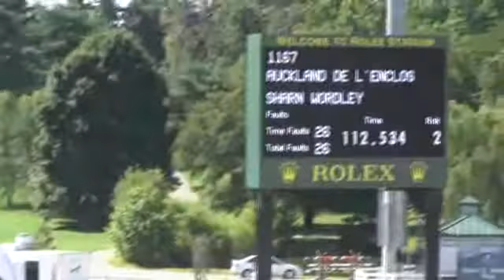Video of AUCKLAND DE L'ENCLOS ridden by SHARN WORDLEY from ShowNet!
AUCKLAND DE L'ENCLOS ridden by SHARN WORDLEY at Kentucky Summer Horse Show 2013.  This round is from class 426, OPEN JUMPER 1.30m, II sec 1 and finished 26 of 32.